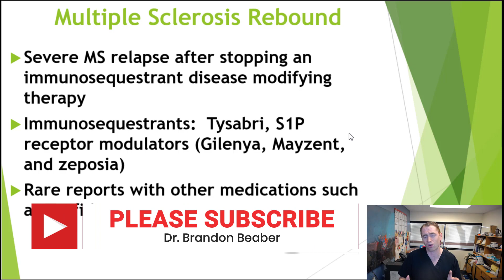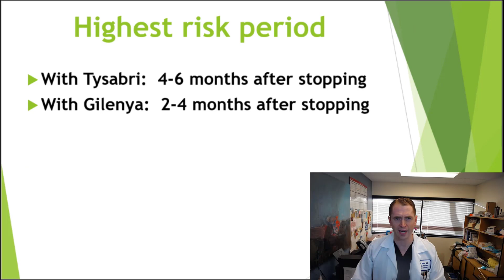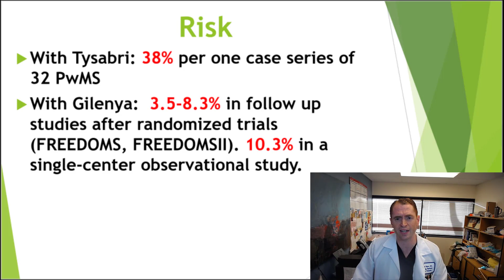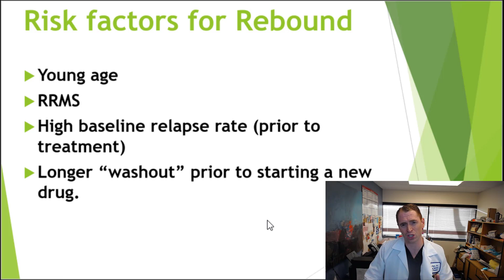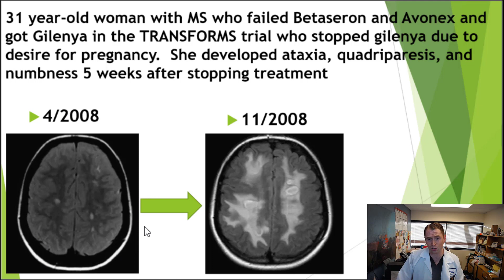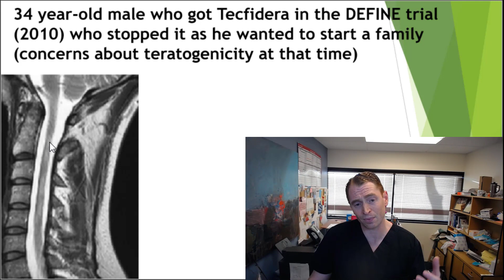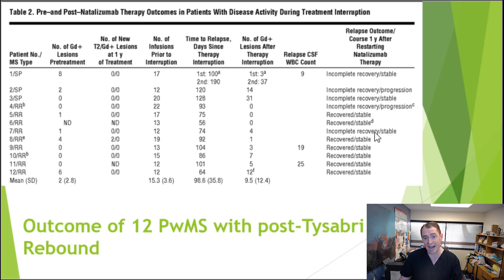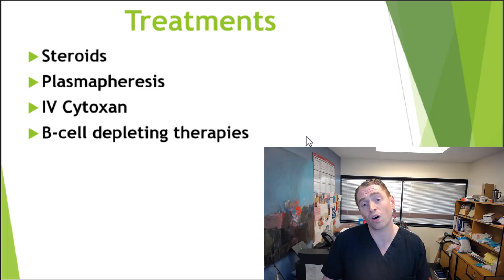Multiple Sclerosis "Rebound" [After Stopping Medication]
Sometimes people with MS can get dramatically worse after stopping certain types of disease modifying therapies known as immunosequestrants (such as Tysabri, gilenya, mayzent, zeposia).  This video discusses the phenomenon of “rebound” disease activity and reviews the risk factors and treatment

references:

Fingolimod Rebound: A Review of the Clinical Experience and Management Considerations
Immune reconstitution inflammatory syndrome in patients with multiple sclerosis following cessation of natalizumab therapy